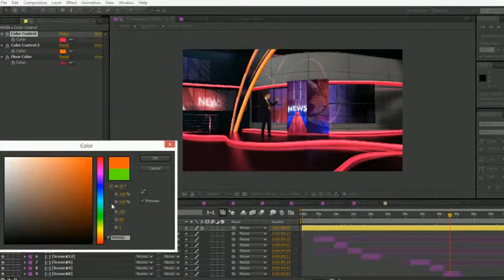News Virtual Studio Set | After Effects template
Last Update: 16 August 17
Created: 16 August 17
After Effects Version: CC 2018, CC 2017, CC 2016, CC 2015, CC 2014, CC, CS6
Uses Plugins: Optical Flares
Resolution: 3840x2160
File Size: 2.2GB
Category: (broadcast-packages)

Description: 4K News virtual studio set. Can be extended to any time, the videos on the background are changeable. 5 camera move scenes, 7 different angles. 2 VERSIONS INCLUDED FOR THOSE WHO DON T HAVE THE PLUGINS OPEN THE PRERENDERED VERSION 4K and FULL HD Change images and videos Replace the logos Change colors Change texts Includes help MUSIC AND FOOTAGE ARE NOT INCLUDED you can find it here: If you have any questions drop me an email.